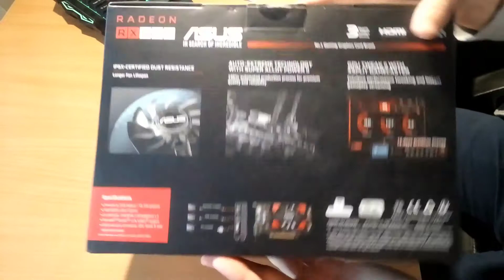Распаковка видеокарты Asus Radeon RX 550 4GB из Rozetka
24 февраля 2022 началось масштабное вторжение рашистов в мою родную страну – Украину.

Если хотите поддержать развитие моего канала, карты ПриватБанк и Monobank ниже:

ПриватБанк:
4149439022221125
Mono:
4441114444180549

😜 Видеокарта очень сильно шумит, никакой регулировки вентилятора нет, она сразу включается и крутит на всб катушку. При максимальных нагрузках грелась, но была возможность трогать.

🆓 Технология Radeon™ FreeSync:
Технология Radeon FreeSync™ устраняет прерывание и подвисание игр благодаря высокой скорости работы и отсутствию искажений практически при любой частоте кадров. Станьте свидетелем очередного прорыва в компьютерных играх. Технология FreeSync™ в некоторых гибридных и графических процессорах AMD решает проблему коммуникации между процессором и монитором и устраняет разрывы изображения для исключительно плавного игрового процесса.

🎮 Виртуальная реальность с технологией AMD LiquidVR™:
Виртуальная реальность преображает наш привычный мир.
Инновационная технология виртуальной реальности LiquidVR™ от AMD открывает новые возможности с помощью новых улучшенных функций, разработанных для создания потрясающего контента, обеспечения удобства и лучшей совместимости.

🎞️ Radeon ReLive
Функция Radeon ReLive — это возможность захватывать изображения, транслировать и выкладывать в Интернет лучшие моменты и достижения в играх. Легкодоступная внутриигровая панель инструментов позволяет быстро и легко менять настройки, не отрываясь от игрового процесса. Настраиваемая организация игровых сцен открывает неограниченные возможности для самовыражения. Загрузите свои яркие моменты и представьте их на обсуждение. Теперь создавать и развивать интернет-сообщество когда и где угодно стало еще легче.
Основные платформы передачи потокового контента:
Создавайте и развивайте свое интернет-сообщество в любое время практически на любой платформе с помощью пользовательских потоковых ключей.
Удобное изменение настроек и плавный игровой процесс:
- Возможность изменения положения;
- Повторный показ длительностью до 1 ч;
- Запись, потоковое воспроизведение и создание снимков экрана одним щелчком;
- Поддержка пользовательских сочетаний клавиш.
Неограниченные возможности для самовыражения:
- Наложения в комплекте с ПО Radeon Software;
- Добавление пользовательских изображений для наложения;
- Веб-камера с возможностью изменения положения и изменения размера;
- Наложение сведений о системе.
Функции и сведения:
- Безупречная интеграция с Radeon Settings;
- Бесплатно и без регистрации;
- Постоянная частота кадров для синхронизации аудио и видео.

🖲️ AMD и технология DirectX® 12
Высочайшая производительность
Благодаря новому программному интерфейсу DirectX® 12 от Microsoft® производительность будет на высоте, частота кадров увеличится, а задержка будет минимальной — даже оборудование менять не придется.​
Что дает DirectX 12
С DirectX 12 ты начнешь играть совершенно по-новому. Благодаря использованию всех ядер многоядерного центрального процессора одновременно, DirectX 12 значительно повышает объем работы, который может быть выполнен видеокартой, причем времени затрачивается меньше. Кроме того, с помощью DirectX 12 графический процессор выполняет несколько задач одновременно, так что рендеринг проходит быстрее, задержка сокращается, а частота кадров повышается. За этими инновациями стоят две принципиально новые особенности DirectX 12: многопоточная запись в буфер команд и асинхронные шейдеры.